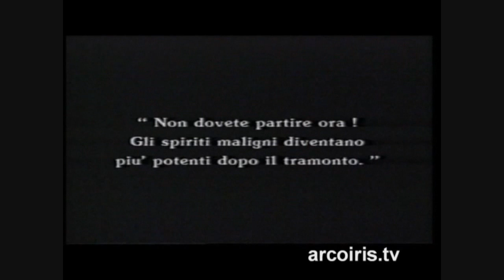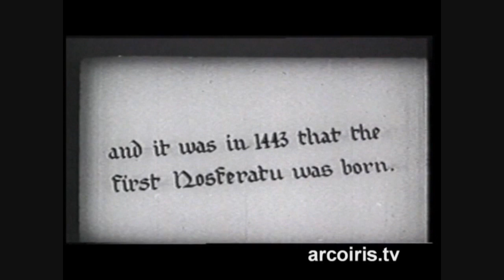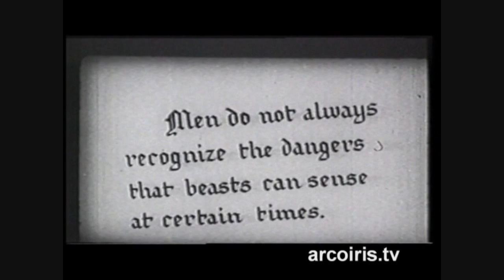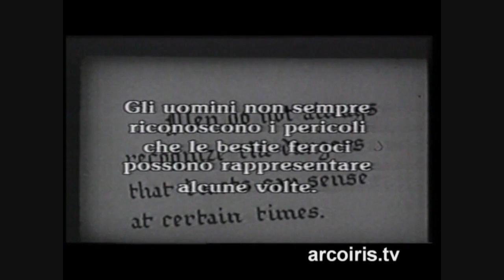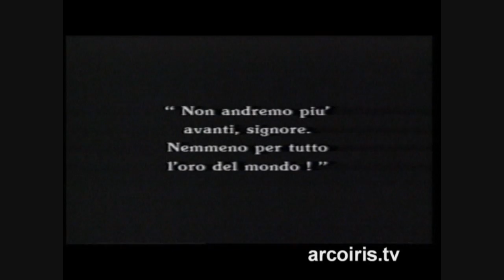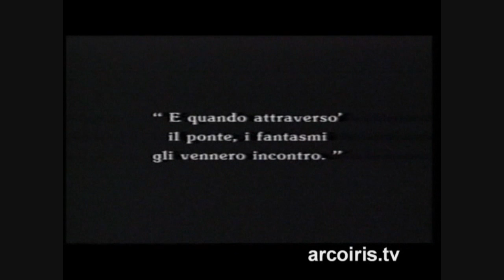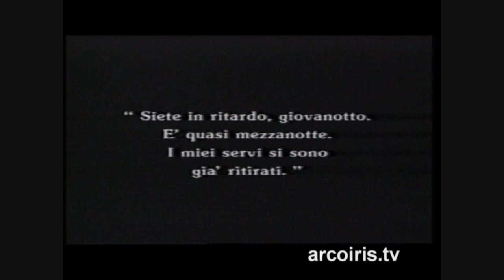2di8 - Nosferatu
Fonte: arcoiris.tv
Licenza CREATIVE COMMONS 2.5

Brema 1838, l'agente immobiliare Knock invia il giovane Hutter in Transilvania per concludere un affare col conte Orlok. Prima di lasciare la città chiede ad una coppia di amici di prendersi cura di sua moglie Ellen, quindi parte e giunge al castello sui monti Carpazi dopo una serie di strani e misteriosi episodi. Verso mezzanotte Orlok invita il giovane a cena, e quando questi, affettando il pane, si ferisce ad un dito, si mostra particolarmente eccitato. Il mattino seguente, svegliandosi, Hutter nota dei segni sul collo e ne attribuisce la colpa a delle punture di zanzara. La notte seguente, rimasto affascinato da un medaglione col ritratto di Ellen, il conte firma il contratto per l'acquisto di una casa a Brema. A notte fonda, mentre il giovane è a letto, entra nella sua camera. Per un fenomeno di telepatia, Ellen si sveglia urlando. L'indomani, sceso nella cripta del castello, Hutter scopre il conte disteso in un sarcofago e poco dopo lo vede allontanarsi su di un carro carico di bare. Queste sono dirette a Varna per poi essere imbarcate sul Demeter, una nave volta a salpare per Brema. Il giovane Hutter torna in Germania via terra e durante il viaggio parallelo, si vedono una serie di misteriosi episodi. Sul veliero scoppia la peste e, una volta arrivato a destinazione, a bordo viene trovato solo il cadavere del capitano. Orlok è a Brema e nella città il morbo della peste dilaga. Dalla sua finestra, il conte spia la bella Ellen, la quale, avendo letto nel Libro dei Vampiri che solo il sacrificio di una ragazza dal cuore puro può far terminare il flagello, permette a Nosferatu di entrare nella sua camera. Questi, impegnato a succhiarle il sangue non si avvede che il sole sta sorgendo e muore incenerito.

Titolo originale: Nosferatu, eine Symphonie des Grauens

Regia: F.W. Murnau

Attori:
Max Schreck - Conte Orlok, Alias Nosferatu
Gustav Botz - Sievers, Medico Comunale
Alexander Granach - Knock
John Gottowt - Prof. Bulwer